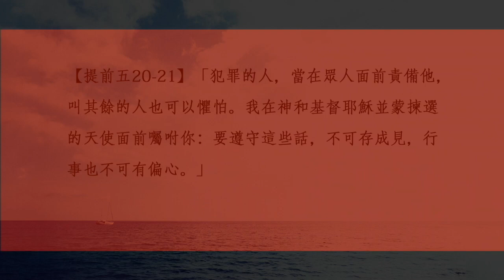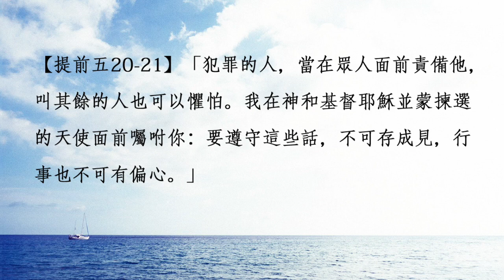劉利未傳道 ＿「每日靈糧：提摩太前書第5章」搭配江秀琴牧師 美國慕主先鋒教會 晨禱進度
4/11 【提前五20-21】「犯罪的人，當在眾人面前責備他，叫其餘的人也可以懼怕。」「我在神和基督耶穌並蒙揀選的天使面前囑咐你：要遵守這些話，不可存成見，行事也不可有偏心。」